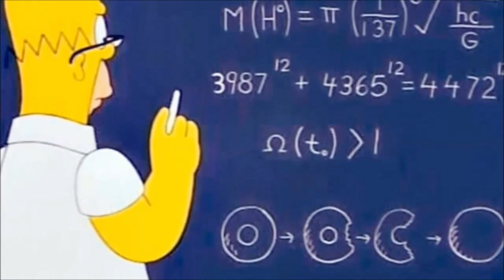HABLEMOS DE ALIENS